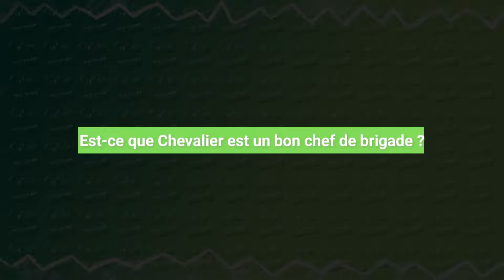MERCATO : interview Arnaud Ducret & Manon Azem !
Dans la série MERCATO de @TF1 Arnaud Ducret est Thomas Chevalier, fraîchement muté à Marseille pour rejoindre l'équipe de Nora Kader, interprétée par Manon Azem !
Découvrez un duo détonnant à l'écran et derrière l'écran avec cette interview rigolote des comédiens !
Plus d'infos sur la série et les séries en général sur votre source